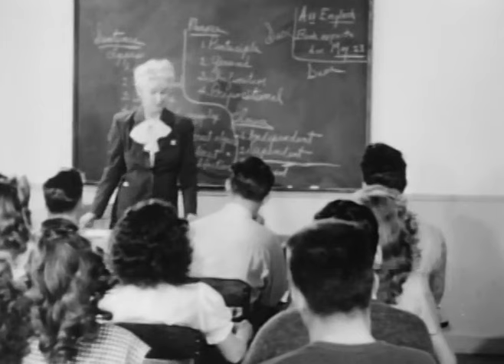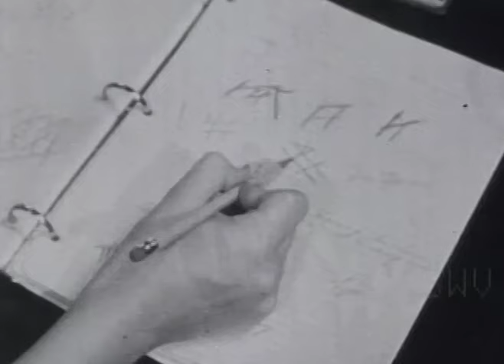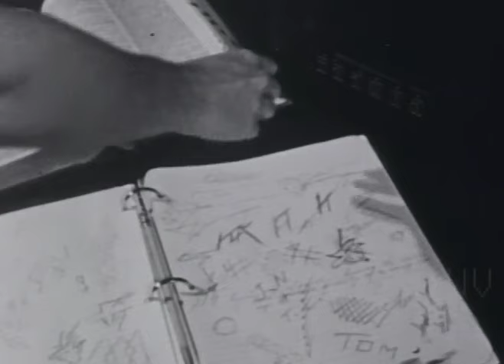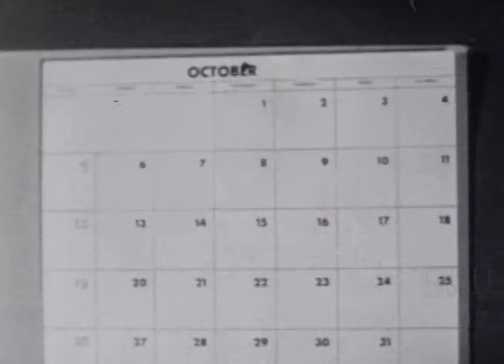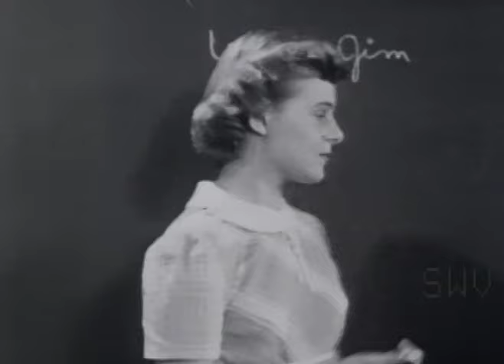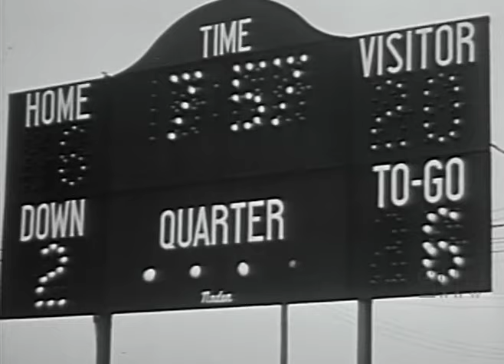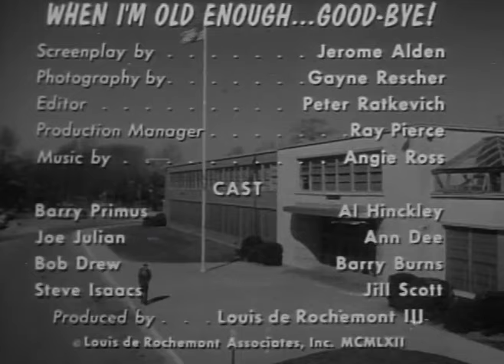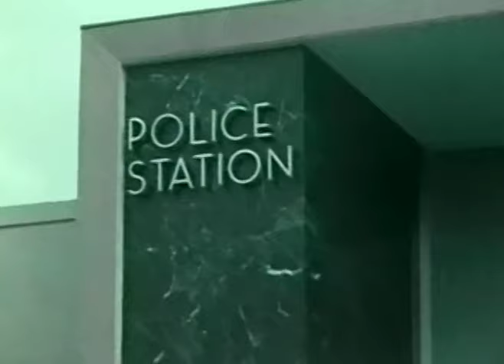TEENAGE TURMOIL Volume 8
Young people always have problems. So many that we've devoted them to yet another volume of Teenage Turmoil. This time, the kids find themselves in lots of Pesky Predicaments...

JUNIOR PROM (1946): Jerry and Frank ask Margaret and Helen to the big semi-formal dance. But before they go out on their special date, the couples have a pow-wow to discuss sociological matters like… what colors should they wear and what kinds of flowers do the girls like? Well when the big night finally arrives, Frank demonstrates very bad manners and is socially inept. Helen is not pleased but makes the best of it. Jerry, however, is a classy guy and does everything right with his date Margaret. Important Revelation: We learn that it's not polite to kiss goodnight on the first date.

THE PROCRASTINATOR (1952): Centron Films presents this cautionary tale of Jean, a silly girl who fiddle-faddles her time away and waits until the last minute to do everything, much to the dismay of her school chums and mother. For some odd reason, Jean is elected to head a party-planning committee and insists that she'll take care of everything. But, true to form, she procrastinates and doesn't follow through with her obligations. And the kids chew her out.

AMERICAN SQUARE DANCE (1947): Wholesome plaid-wearing teeners allemande left and allemande right to their heart's content. Watch them do-si-do until the cows come home...

THE TROUBLEMAKER (1959): Once again, Centron brings us an entertaining saga with a lesson. Mel is a creep and a rumor-monger. He gleefully spreads guff about his fellow classmates. And everyone hates him. Especially when he tries to get the popular football players, Dean and Andy, in trouble. Did we mention Mel is ugly too?

THAT BOY JOE: Young delinquent Joe is brought in front of a juvenile court judge after he's caught playing hooky and stealing cigarettes in a warehouse. The judge is shocked to hear that Joe's parents pretty much let him and his little sister do what they want, including – gasp! – drinking beer at home! The judge hauls in Joe's parents and gives them a tongue-lashing, espousing the merits of going to church, heeding the words of J. Edgar Hoover, and following the Golden Rule.

WHEN I'M OLD ENOUGH – GOOD BYE (1962): This one is grittier than most. Doug decides to drop out of high school and work a steady job at a mail room. Doug even gets his own pad. His buddies think he's all that and a bag of chips. But reality quickly sets in when Doug is laid off, and is unable to find gainful employment. He sinks to the depths of despair and realizes that he probably should have stayed in school. Deadly serious and artfully filmed.

MOMENT OF DECISION: A Sid Davis presentation in color, awesomely narrated by some guy who sounds kinda like Rod Serling. Four bored teens from Inglewood are tempted to steal a car. Each has their own reasons why they should or shouldn't do it. And only one has the good sense to walk away. The other three will have a date with the boys in blue.